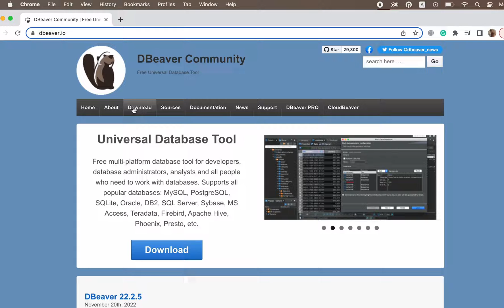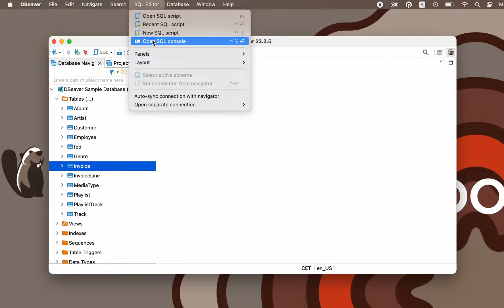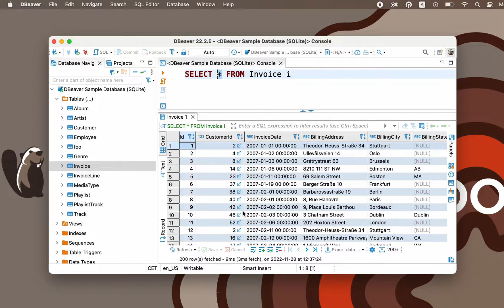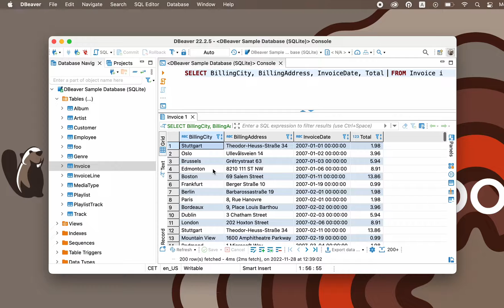Learn SQL: SELECT statement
DBeaver Community is a great free tool for learning SQL basics. We want to show you how convenient it can be by starting a series of short videos dedicated to the study of SQL statements. Today we will talk about the SELECT statement and how to write and execute it.